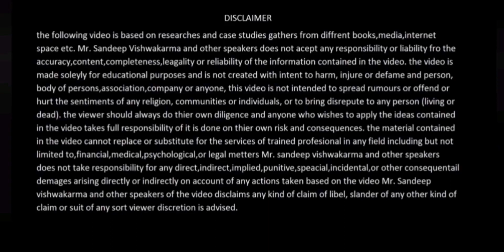ये 9 बातें हमेशा याद रखें। वरना बहुत पछताओगे।by Sandeep vishwakarma motivational speaker